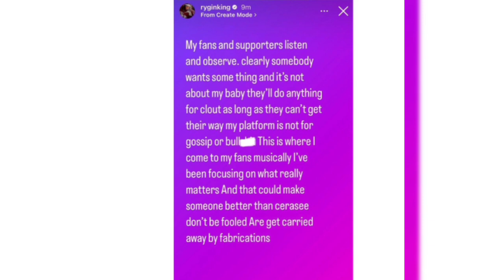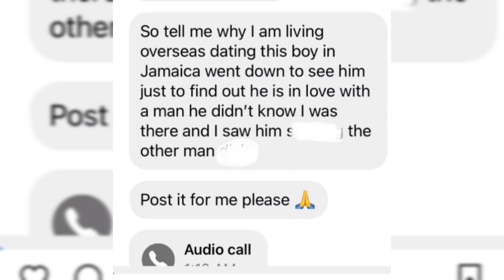OMG!Rygin king message to his b@by mada! Foreign woman cum dung catch har 🇯🇲 man a svk h00d ina bed